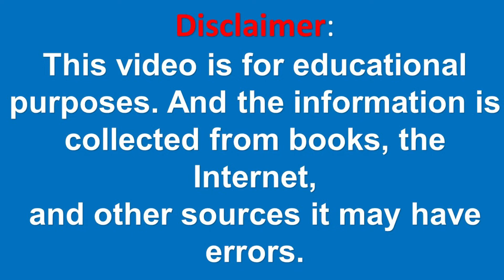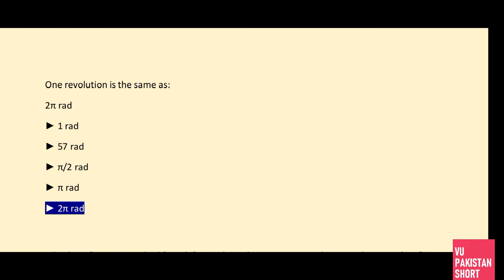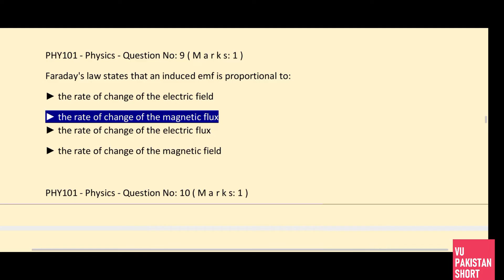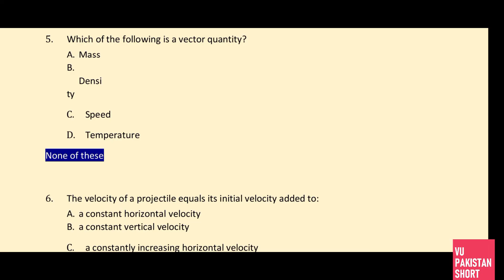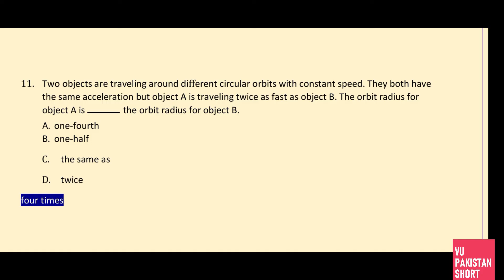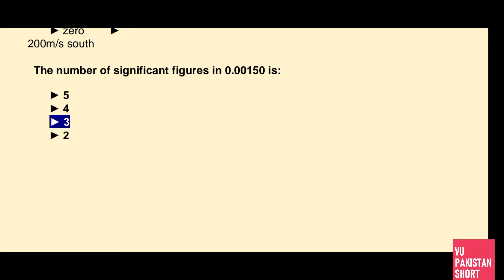PHY101 Solved MCQs for Mid Term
This is PHY101 solve Mcqs for mid-term. PHY101 Practice MCQs are helpful in the preparation of virtual university mid-term examinations. in this video, I have shared with you some of the important and solved PHY101 for the mid-term review of the virtual university of Pakistan. PHY101 one of the introductory courses of the virtual university of Pakistan and generally it is an easy course. but many students are confused about this course and consider it a difficult course because of their background most of the students don't have a commerce background and just because this course is too difficult for them they face too many difficulties in this course PHY101 . so in this video, I have discussed the important MCQS of the PHY101 midterm examination of the virtual university of Pakistan. These MCQs will help you in preparation for the PHY101. midterm examination of the virtual university of Pakistan